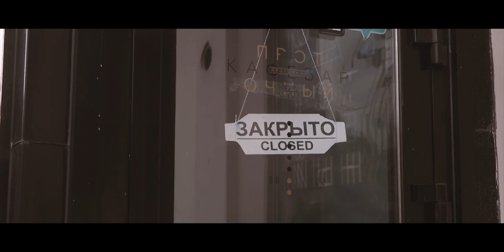🔥CLIP: MESS. - Post Party Morning/Режиссер Марат Никитин © 2020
В ролях: Лайма Ирбис, Татьяна Маркова, Кирилл Мугайских, Леонид Владимиров, Максим Осипов, Инна Петрова.
Режиссер: Марат Никитин
Оператор: Михаил Блинцов.
Художник: Татьяна Грабкина
Звукорежиссер: Павел Карпов